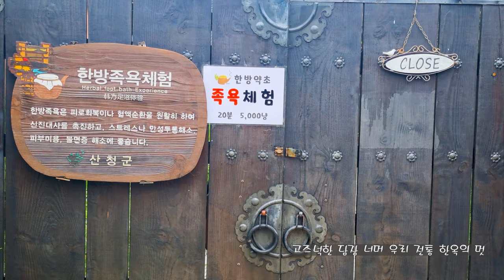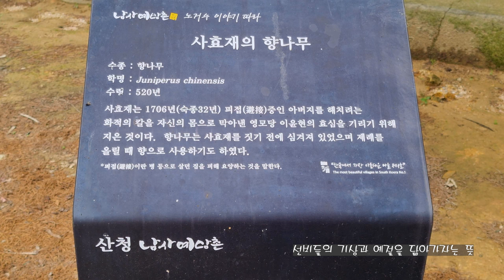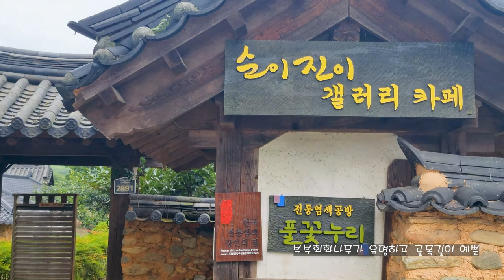남사 예담촌 여행 Namsa Yedam Village Tourism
경남 산청군 단성면 지리산대로2897번길10
남사예담촌 우리 전통 한옥의
아름다움을 엿볼 수 있다
고즈넉한 골목길로 초대합니다.Gyeongnam Sancheong-gun, Danseong-myeon, Jirisan Boulevard 2897-gil 10 Namsayedam Village of our traditional hanok
A glimpse of beauty
We invite you to a tranquil alleyway.

ES- You can`t Control who You Fall For
Victor Lundberg